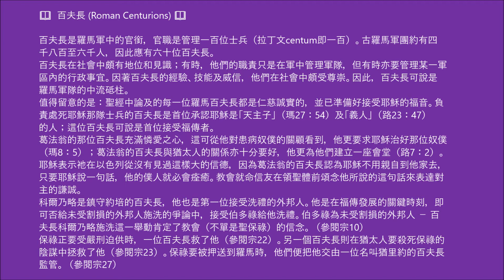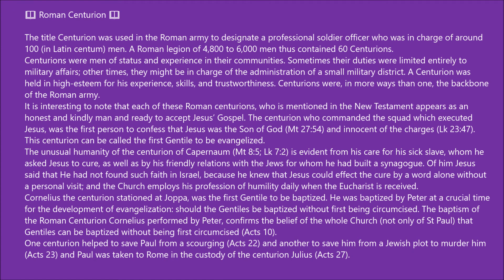四旬期內學習【每日一詞】第27天 2021.03.19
四旬期內，讓我們多作祈禱、思過悔罪、多做克己善工，以便準備心靈，迎接耶穌基督的復活。恩神父為大家送上每日一詞，讓我們默想丶重溫丶或者加深對信仰的認識。誠邀各位參與。

📖  百夫長 (Roman Centurions) 📖
百夫長是羅馬軍中的官銜，官職是管理一百位士兵（拉丁文centum即一百）。古羅馬軍團約有四千八百至六千人，因此應有六十位百夫長。
百夫長在社會中頗有地位和見識；有時，他們的職責只是在軍中管理軍隊，但有時亦要管理某一軍區內的行政事宜。因著百夫長的經驗、技能及威信，他們在社會中頗受尊崇。因此，百夫長可說是羅馬軍隊的中流砥柱。
值得留意的是：聖經中論及的每一位羅馬百夫長都是仁慈誠實的，並已準備好接受耶穌的福音。負責處死耶穌那隊士兵的百夫長是首位承認耶穌是「天主子」（瑪27：54）及「義人」（路23：47）的人；這位百夫長可說是首位接受福傳者。
葛法翁的那位百夫長充滿憐愛之心，這可從他對患病奴僕的關顧看到，他更要求耶穌治好那位奴僕（瑪8：5）；葛法翁的百夫長與猶太人的關係亦十分要好，他更為他們建立一座會堂（路7：2）。耶穌表示衪在以色列從沒有見過這樣大的信德，因為葛法翁的百夫長認為耶穌不用親自到他家去，只要耶穌說一句話，他的僕人就必會痊癒。教會就命信友在領聖體前頌念他所說的這句話來表達對主的謙誠。
科爾乃略是鎮守約培的百夫長，他也是第一位接受洗禮的外邦人。他是在福傳發展的關鍵時刻，即可否給未受割損的外邦人施洗的爭論中，接受伯多祿給他洗禮。伯多祿為未受割損的外邦人 － 百夫長科爾乃略施洗這一舉動肯定了教會（不單是聖保祿）的信念。（參閱宗10）
保祿正要受嚴刑迫供時，一位百夫長救了他（參閱宗22）。另一個百夫長則在猶太人要殺死保祿的陰謀中拯救了他（參閱宗23）。保祿要被押送到羅馬時，他們便把他交由一位名叫猶里約的百夫長監管。（參閱宗27）

📖 Roman Centurion 📖
The title Centurion was used in the Roman army to designate a professional soldier officer who was in charge of around 100 (in Latin centum) men. A Roman legion of 4,800 to 6,000 men thus contained 60 Centurions.
Centurions were men of status and experience in their communities. Sometimes their duties were limited entirely to military affairs; other times, they might be in charge of the administration of a small military district. A Centurion was held in high-esteem for his experience, skills, and trustworthiness. Centurions were, in more ways than one, the backbone of the Roman army.
It is interesting to note that each of these Roman centurions, who is mentioned in the New Testament appears as an honest and kindly man and ready to accept Jesus’ Gospel. The centurion who commanded the squad which executed Jesus, was the first person to confess that Jesus was the Son of God (Mt 27:54) and innocent of the charges (Lk 23:47).
This centurion can be called the first Gentile to be evangelized.
The unusual humanity of the centurion of Capernaum (Mt 8:5; Lk 7:2) is evident from his care for his sick slave, whom he asked Jesus to cure, as well as by his friendly relations with the Jews for whom he had built a synagogue. Of him Jesus said that He had not found such faith in Israel, because he knew that Jesus could effect the cure by a word alone without a personal visit; and the Church employs his profession of humility daily when the Eucharist is received.
Cornelius the centurion stationed at Joppa, was the first Gentile to be baptized. He was baptized by Peter at a crucial time for the development of evangelization: should the Gentiles be baptized without first being circumcised. The baptism of the Roman Centurion Cornelius performed by Peter, confirms the belief of the whole Church (not only of St Paul) that Gentiles can be baptized without being first circumcised (Acts 10).
One centurion helped to save Paul from a scourging (Acts 22) and another to save him from a Jewish plot to murder him (Acts 23) and Paul was taken to Rome in the custody of the centurion Julius (Acts 27).